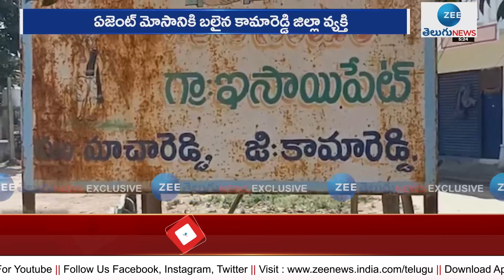Kamareddy| ఉపాధి కోసం విదేశాలకు వెళ్లి మోసపోతున్న ఇండియన్స్ |Indians Cheated In Abroad